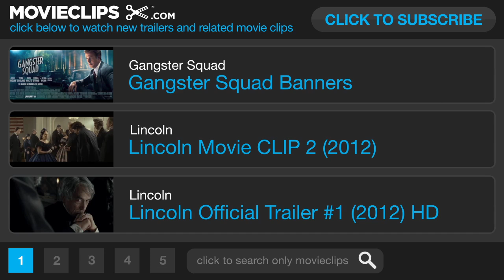Lincoln Movie CLIP - Get Votes (2012) - Steven Spielberg Movie HD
As the Civil War continues to rage, America's president struggles with continuing carnage on the battlefield and as he fights with many inside his own cabinet on the decision to emancipate the slaves.

Writer:
Tony Kushner
Doris Kearns Goodwin